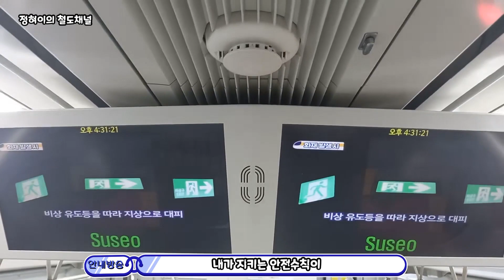수도권 전철 수인분당선 수서역 안내방송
1개월만에 브이로그 철도를 올리는구만

촬영자 : 정혀이